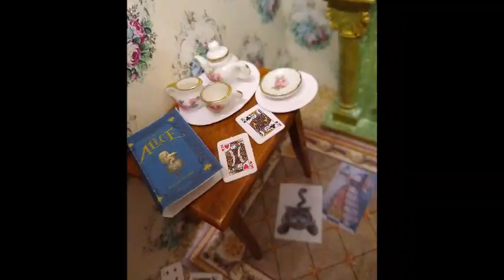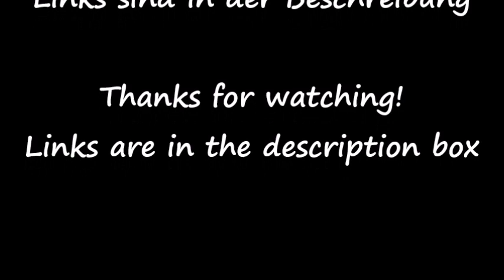Book Nooks Alice in Wonderland with 1/12 scale miniatures OOAK